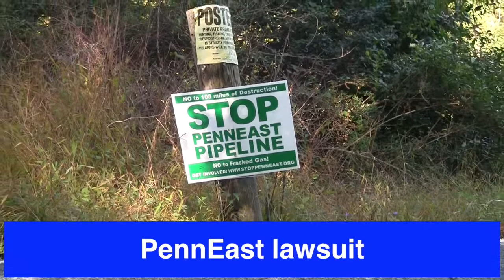Riverwatch August 17, 2018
The Delaware Riverkeeper Network takes legal action against the PennEast Pipeline Project, a campaign is underway to protect pristine Pocono streams and high waters have created problems on the Delaware.